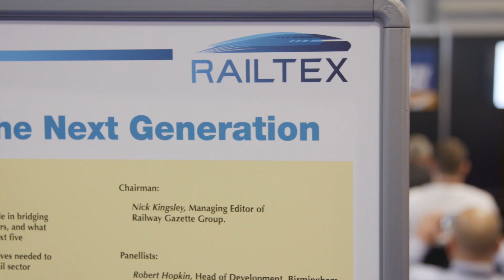Day 2 - Railtex 2019